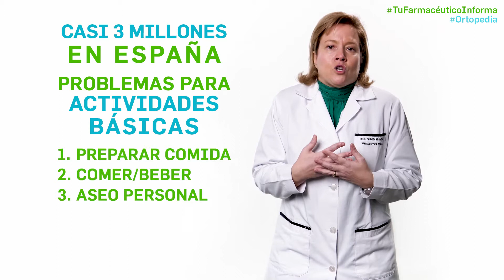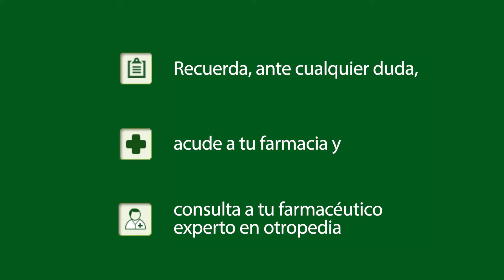¿Qué son los productos de apoyo o ayudas técnicas?